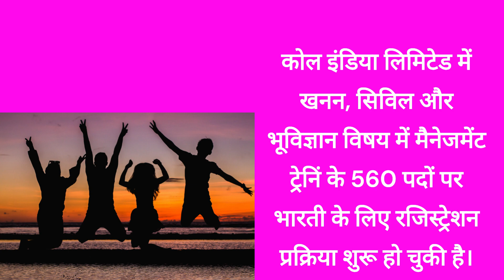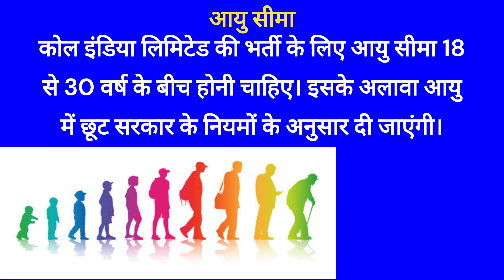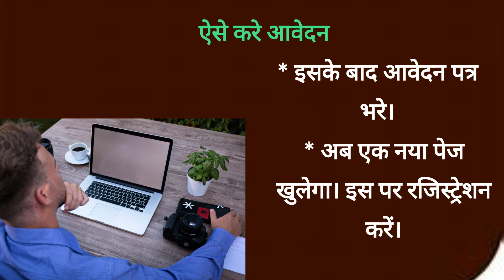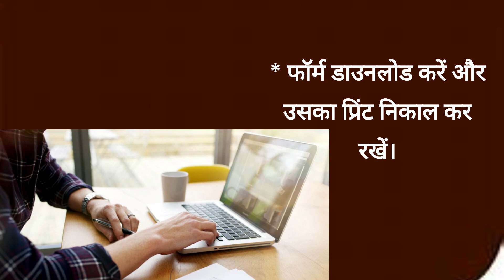कोल इंडिया लिमिटेड में 560 पदों पर निकली भर्ती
कोल इंडिया लिमिटेड में 560 पदों पर निकली भर्ती कर्मचारी संपूर्ण जानकारी के लिए देखिए वीडियो 560 पदों पर भर्ती 1.6 लाख रुपए तक सैलरी कोल इंडिया लिमिटेड में खनन, सिविल और भूविज्ञान विषय में मैनेजमेंट ट्रेनिं के 560 पदों पर भारती के लिए रजिस्ट्रेशन प्रक्रिया शुरू हो चुकी है। योग्य उम्मीदवार कोल इंडिया (CIL) मैनेजमेंट ट्रेनी (MT) भर्ती 2023 के लिए ऑफिशयल वेबसाइट पर जाकर ऑनलाइन आवेदन कर सकते हैं। आवेदन करने की आखिरी तारीख 12 अक्टूबर 2023 शाम 6 बजे तक है। वेकेंसी डीटेल्स * माइनिंग : 351 पद * सिविल : 172 पद * जियोलॉजी : 37 पद * कुल पदों की संख्या : 560 आयु सीमा कोल इंडिया लिमिटेड की भर्ती के लिए आयु सीमा 18 से 30 वर्ष के बीच होनी चाहिए। इसके अलावा आयु में छूट सरकार के नियमों के अनुसार दी जाएंगी। फीस * सामान्य/ओबीसी 1180 रुपये * एससी/एसटी,पीएच श्रेणी : फिस के भुगतान से छूट दी गई है। * फीस का भुगतान डेबिट कार्ड, क्रेडिट कार्ड, नेट बैंकिंग के माध्यम से ऑफलाइन मोड ई-चालान से भी किया जा सकता है। क्वालिफिकेशन * बीई, बीटेक,एमएससी,एमटेक की डिग्री। * गेट 2023 स्कोरकार्ड जरूरी। सैलरी 50000 रूपए से लेकर 160000 रूपए तक सिलेक्शन प्रोसेस * GATE-2023 स्कोर के आधार पर शॉर्टलिस्टिंग * डॉक्यूमेंट वेरिफिकेशन (डीवी) * मेडिकल टेस्ट (एमई)ऐसे करे आवेदन * उम्मीदवार आफिशियल पर जाएं। * होम पेज पर भर्ती से संबंधित लिंक पर क्लिक करें। * इसके बाद आवेदन पत्र भरे। * अब एक नया पेज खुलेगा। इस पर रजिस्ट्रेशन करें। * जरूरी डिटेल्स दर्ज करके डाक्यूमेंट्स अपलोड करें। * फीस का भुगतान करके फॉर्म सबमिट करें। * फॉर्म डाउनलोड करें और उसका प्रिंट निकाल कर रखें। आवेदन करने की आखिरी तारीख 12 अक्टूबर 2023 शाम 6:00 बजे तक है। यह चैनल दुनिया का एकमात्र ऐसा चैनल है जिसमें बकवास 0% और काम की बातें 100% है!